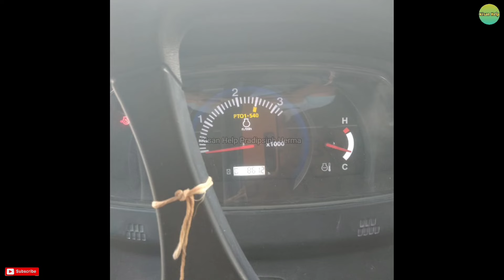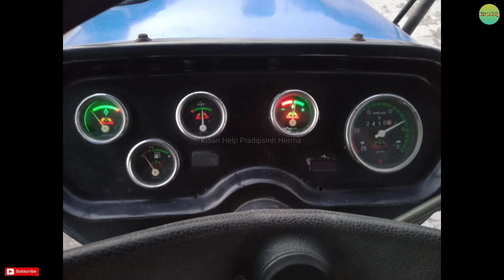👉ટ્રેકટર, ટ્રેલર, થ્રેશર, કાર, બાઈક, ટ્રક, ગાય, ભેંસ વેચવાનું છે.(જુના વાહન ગુજરાત પશુ)||Kisan Help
💠Voice:-

💠channel owner:-